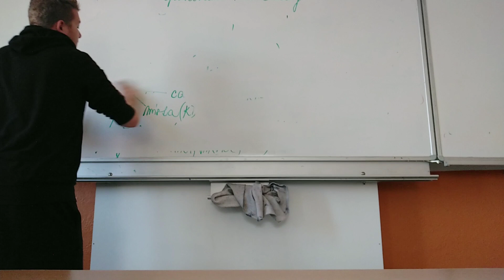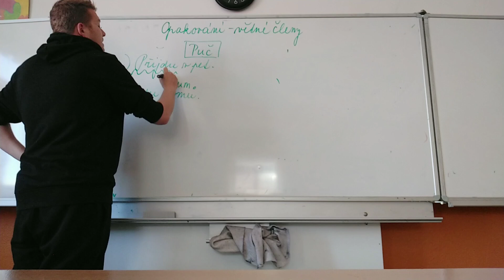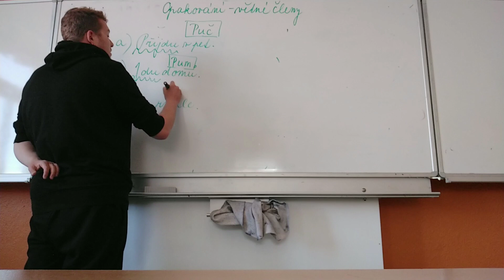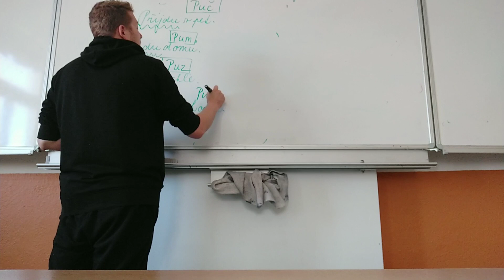VĚTNÉ ČLENY - 2. ČÁST